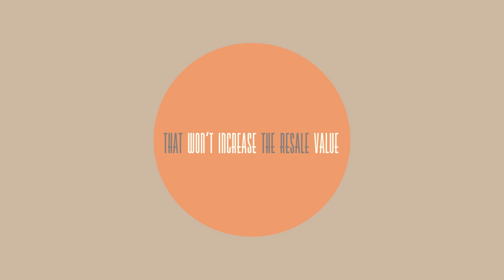One Cool Thing (5 Projects To Avoid)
Five home improvement projects that won't increase the resale value of your home.